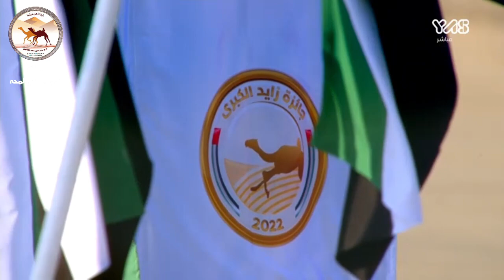ش 20 غزير ل حمد عبدالله سعيد بن فارس الدرعي التوقيت: 05:58.4